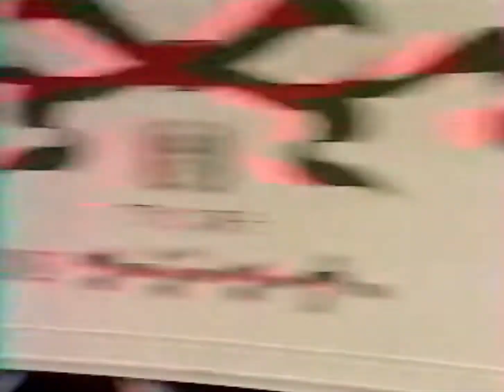JIRAIYA BEHIND THE SCENES Part 2 - Bastidores de Jiraiya Giraya 世界忍者戦ジライヤ メイキング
Jiraiya's backstage scene: In this video, of French origin, Dorothée (Frédérique Hoschedé) makes a small appearance in the 1988 series NInja Sekai Jiraiya.

Bastidores de Jiraya! Neste video, filmado por franceses que acompanhavam Dorothée (Frédérique Hoschedé) nas filmagens de Jiraiya, podemos ver um pouco dos bastidores da série!